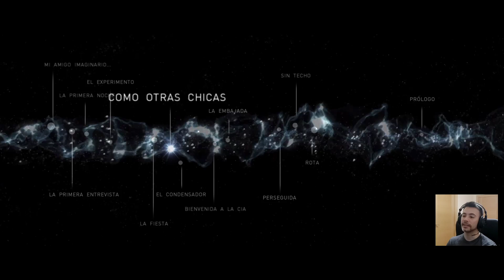Cuando todo te sale mal | Beyond: Two Souls #5 | Gameplay Español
Muy buenas!!
Hoy en el gameplay en español de Beyond: Dos Almas descubrimos detalles de la vida de Jodie que no son nada, pero nada agradables.

▬▬▬▬▬▬▬▬▬ INFORMACIÓN SETUP ▬▬▬▬▬▬▬▬▬

CPU: Intel i7-4700K
MB: ASUS MAXIMUS VII RANGER Z97
GPU: NVidia RTX 2070 8G DDR6
RAM: 3x8GB KINGSTON FURY WHITE DDR3 1866
HD: KINGSTON SSDNOW V300 SATA 3 + HDD Wester Digital Black
PSU: 800W TACENS MARS GAMING